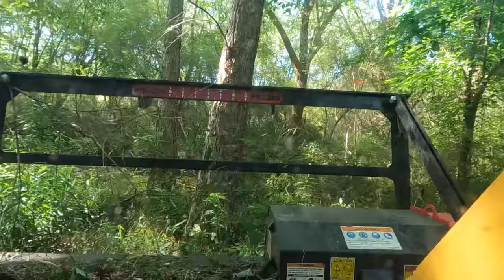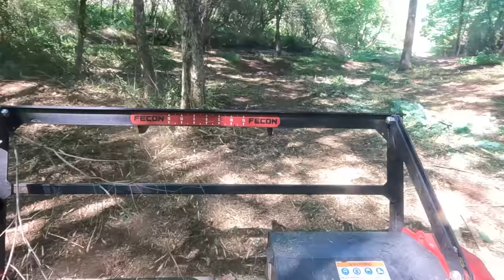Forestry Mulching An Overgrown Backyard Creek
We're back forestry mulching with the ASV and Fecon Blackhawk in a customer's backyard and creek area. We're fixing up the backyard for the homeowner to sell the property.

Amazon Store